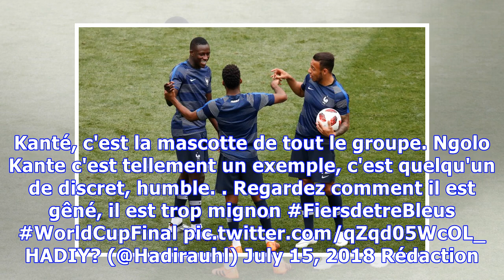A Istra, les Bleus chantent en l'honneur de N'Golo Kanté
Auteur de son plus mauvais match dans ce Mondial, N'Golo Kanté a été sorti dès la 53e par Didier Deschamps. Mais le milieu de Chelsea a été constamment honoré par ses équipiers. Selon plusieurs sources, il a été trop timide pour demander la Coupe du monde et c'est Steven Nzonzi qui lui a apporté le trophée pour qu'il puisse se faire prendre en photo avec. Par la suite, dans le car, les Bleus ont longuement chanté sa chanson, sur l'air des «Champs-Elysées» de Joe Dassin. Arrivés à leur hôtel, ils...